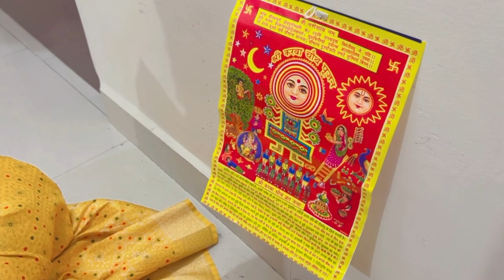Mummy ka special karwa chauth Golu ki lagai class 😇